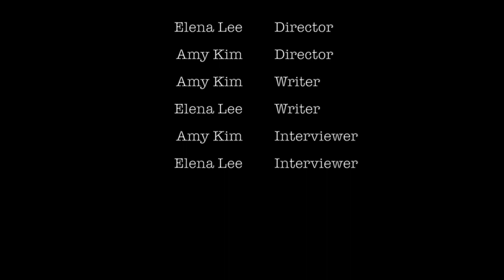Elementary Jet Stream: Pets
Do you want a pet? What kind of pet do you want? Do you already own a pet? Tell us about it! The Elementary Jet Stream team wants to find out about how much you love animals.